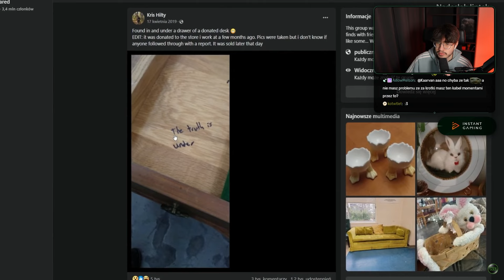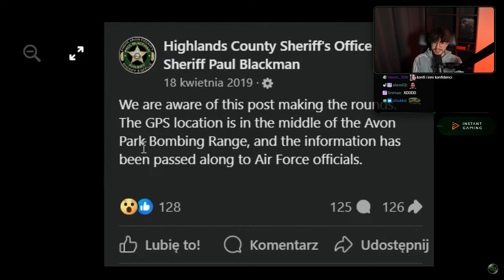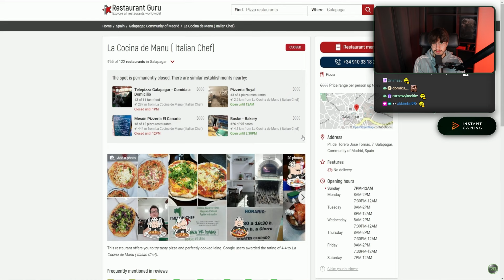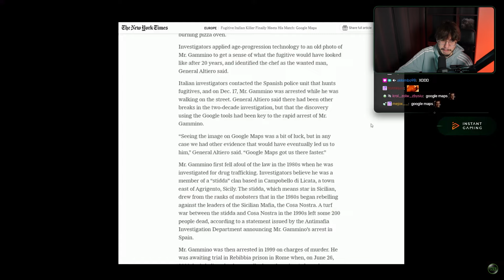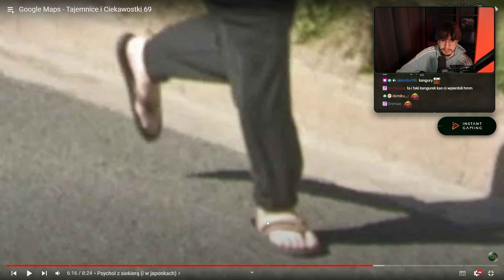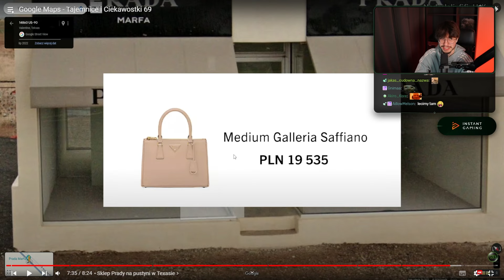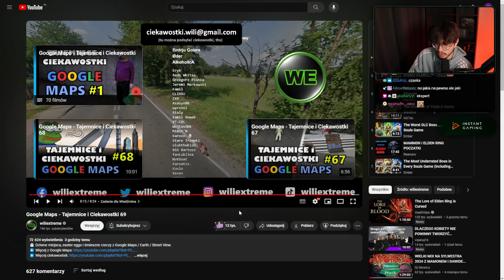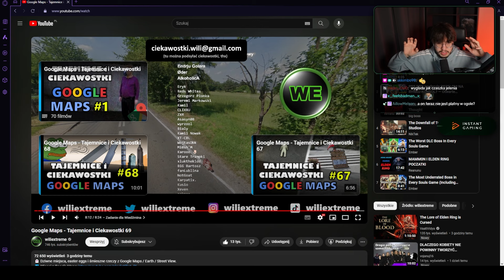TAJEMNICE I CIEKAWOSTKI GOOGLE MAPS (69) | Tamae ogląda